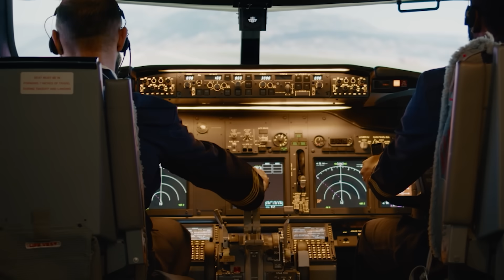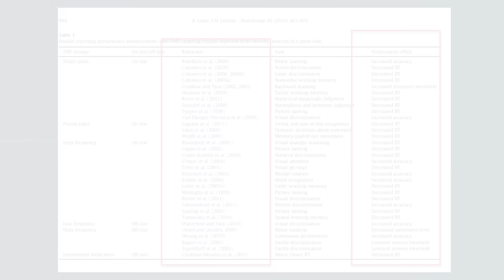Improving cognitive function & performance with science--Neurologist explains.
A. Elahi, MD (board certified neurologist) briefly discusses groundbreaking brain stimulation strategies that increase processing speed and improve memory within a few sessions.  Thinking clearer, processing faster, and feeling mentally sharper--without medications.

Key research articles:
1.  Turriziani P, Smirni D, Zappalà G, Mangano GR, Oliveri M, Cipolotti L. (2012). Enhancing memory performance with rTMS in healthy subjects and individuals with Mild Cognitive Impairment: the role of the right dorsolateral prefrontal cortex. Front Hum Neurosci, 6:62. doi: 10.3389/fnhum.2012.00062
3. Luber, B., & Lisanby, S. H. (2014). Enhancement of human cognitive performance using transcranial magnetic stimulation (TMS). *NeuroImage, 85*, 961–970.
4. Hermiller, M. S., VanHaerents, S. A., Raij, T., & Voss, J. L. (2020). Frequency-specific noninvasive modulation of memory retrieval and its relationship with hippocampal network connectivity. *eLife, 9*, e49469.
5. Ebrahimzadeh, E., Soltanian-Zadeh, H., & Saviz, M. (2025). Neuroenhancement by rTMS on healthy adults: a systematic review. *Cognitive Neurodynamics*. Advance online publication.
6. Phipps, C. J., Murman, D. L., & Warren, D. E. (2021). Stimulating memory: Reviewing interventions using repetitive transcranial magnetic stimulation to enhance or restore memory abilities. *Brain Sciences, 11*(10), 1283.
7. Li, Y., Wang, L., Jia, M., Guo, J., Wang, H., & Wang, M. (2017). The effects of high-frequency rTMS over the left DLPFC on cognitive control in young healthy participants. *PLOS ONE, 12*(6), e0179430.

0:00-0:57 intro to smarter brain
0:58-1:43 the research and science
1:44-2:03 brain stimulation with TMS
2:04-2:22 side-effects
2:23-3:00 bottom line
3:01- conclusion